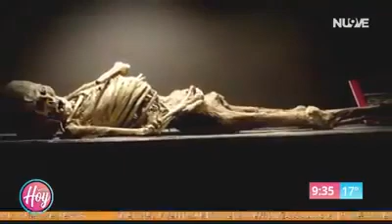SANTIAGO SEGOVIA M ENVIVO LAS MOMIAS DE GUANAJUATO